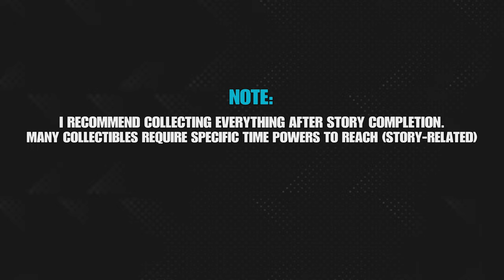All Sand Jar Locations (The Depths) | Prince of Persia The Lost Crown Trophy Guide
Prince of Persia The Lost Crown All Sand Jar Collectibles Locations Guide.
Finding all 30 Sand Jars and completing the "Prophecy of Mount Qaf" Side Quest unlocks the following trophy:
 - Written in the Sand - Complete the prophecy fresco

There is a total of 30 Spirited-Sand Jars you need to collect in and return to the Lower City in order to complete the mission.

Completing the Side quest are needed to unlock the following trophy:
- Charitable Soul trophy - Complete every side quest.

NOTE: You need a lot of story-related upgrades/powers in order to reach and access these collectibles!

I make videos for games across every console, that includes; PS5, Xbox One, Nintendo Switch, PS4, PS3, PS2 and PS1.

COMPLETE PRINCE OF PERSIA THE LOST CROWN TROPHY LIST:
(All covered on the Channel)

Prince of Persia trophy
Acquire all Trophies

The Maneater trophy
Defeat the king of beasts

The Forest Trespasser trophy
Defeat the otherworldly queen

Snake in the Sand trophy
Defeat the banished god

Fists & Arrows trophy
Defeat the artful legend

The Storm Master trophy
Defeat the mighty master

The White Lion trophy
Defeat the vengeful prince

King of Kings trophy
Defeat the King

The End of Time trophy
Defeat the god prince

A Warrior’s End trophy
Defeat the old general

Time Served trophy
Eliminate the Jailer

Parallel Universe trophy
Defeat an alternate version

Warrior Within trophy
Use every Athra Surge

Glory of Faravahar trophy
Fully upgrade the necklace

Blessing of Shamshir trophy
Fully upgrade sword and bow

Tools of a Prophet trophy
Collect all amulets

Elixir of Gods trophy
Acquire all Soma Tree petals

Cyra’s Last Hope trophy
Find the Herbalist’s last camp

Written in the Sand trophy
Complete the prophecy fresco

Tree of Life trophy
Speak with every Wak-Wak head

Spectre of the Seas trophy
Discover the ghost ship

Hidden Floor trophy
Discover a secret floor

The True Moon trophy
Complete the Moon Gatherer’s quest

Charitable Soul trophy
Complete every side quest

Betrayal trophy
Eliminate an enemy with the Dimensional Claw

Natural Resources trophy
Collect 5 ores

Shock Trooper trophy
Eliminate 20 enemies with an opportunity attack

An Honorable End trophy
Defeat a Lost Warrior

All the Time in the World trophy
Earn 10,000 Time Crystals

Air Dancer trophy
Eliminate 30 enemies in the air

Deadly Trap trophy
Eliminate 5 enemies by throwing them into spikes